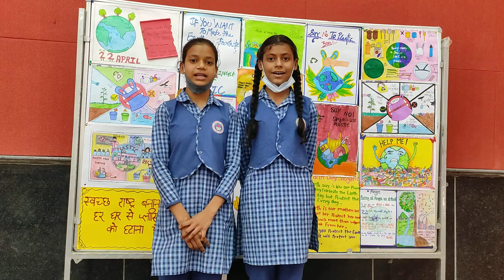ll Earth day ll Sanna & Zubiya ll